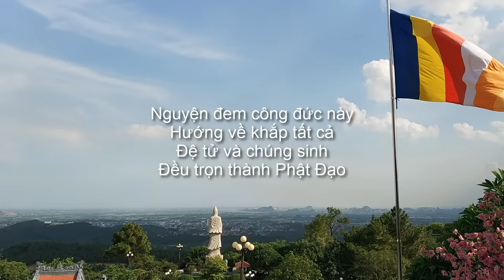Bài Sám Nguyện - Giúp Bình An Trong Tâm (Phụ đề)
Sám Nguyện (Phụ đề)
Thời khóa sám hối - Chùa Ba Vàng

Trang nghiêm đài sen ngự tọa
Đại hùng từ phụ Thích Ca
Đệ tử lắng lòng thanh tịnh
Bàn tay chắp thành liên hoa
Cung kính hướng về Điều ngự
Dâng lời sám nguyện thiết tha

Đệ tử phước duyên thiếu kém
Sống trong thất niệm lâu dài
Không được sớm gặp chánh pháp
Bao nhiêu phiền lụy đã gây
Bao nhiêu lỡ lầm vụng dại
Vô minh che lấp tháng ngày

Vườn tâm gieo hạt giống xấu
Tham, sân, tự ái dẫy đầy
Những nghiệp sát, đạo, ***, vọng
Gây nên từ trước đến nay.
Những điều đã làm, đã nói
Thường gây đổ vỡ hàng ngày.
Bao nhiêu não phiền nghiệp chướng
Nguyện xin sám hối từ đây

Đệ tử thấy mình nông nổi
Con đường chánh niệm lãng xao
Chất chứa vô minh phiền não
Tạo nên bao nỗi hận sầu;
Có lúc tâm tư buồn chán
Mang đầy dằn vặt lo âu,
Vì không hiểu được kẻ khác
Cho nên hờn giận, oán cừu;

Lý luận xong rồi trách móc
Mỗi ngày mỗi chuốc khổ đau
Chia cách hố kia càng rộng
Có ngày không nói với nhau
Cũng không muốn nhìn thấy mặt
Gây nên nội kết dài lâu;
Nay con hướng về Tam Bảo
Ăn năn khẩn thiết cúi đầu

Đệ tử biết trong tâm thức
Bao nhiêu hạt tốt lấp vùi
Hạt giống thương yêu, hiểu biết
Và bao hạt giống an vui.
Nhưng vì chưa biết tưới tẩm
Hạt lành không mọc tốt tươi
Cứ để khổ đau tràn lấp
Làm cho đen tối cuộc đời
*** lối bỏ hình bắt bóng
Đuổi theo hạnh phúc xa vời.
Tâm cứ bận về quá khứ
Hoặc lo rong ruổi tương lai
Quanh quẩn trong vòng buồn giận
Xem thường bảo vật trong tay
Dày đạp lên trên hạnh phúc
Tháng năm sầu khổ miệt mài
Giờ đây trầm xông bảo điện
Con nguyện sám hối đổi thay

Đệ tử tâm thành quy ngưỡng
Hướng về chư Phật mười phương
Cùng với các vị Bồ Tát
Thanh văn, Duyên giác,Thánh hiền

Chí thành cầu xin sám hối.
Bao nhiêu lầm lỡ triền miên
Xin lấy cam lồ tịnh thủy
Tưới lên dập tắt não phiền.
Xin lấy con thuyền chánh pháp
Đưa con vượt nẻo oan khiên.
Xin nguyện sống đời tỉnh thức
Học theo đạo lý chơn truyền.
Thực tập nụ cười hơi thở
Sống đời chánh niệm tinh chuyên

Đệ tử xin nguyện trở lại
Sống trong hiện tại nhiệm mầu
Vườn tâm ươm hạt giống tốt
Vun trồng hiểu biết, thương yêu.
Xin nguyện học phép quán chiếu
Tập nhìn tập hiểu thật sâu
Thấy được tự tánh các pháp
Thoát ngoài sinh tử trần lao.
Nguyện học nói lời ái ngữ
Thương yêu, chăm sóc sớm chiều
Đem nguồn vui tới mọi nẻo
Giúp người vơi nỗi sầu đau
Đền đáp công ơn cha mẹ
Ơn thầy nghĩa bạn dày sâu.
Tín thành tâm hương một nén
Đài sen con nguyện hồi đầu.

Nguyện đức từ bi che chở
Trên con đường đạo nhiệm mầu
Nguyện xin chuyên cần tu tập
Vuông tròn đạo quả về sau

Nam mô Cầu Sám Hối Bồ Tát
Nam mô Cầu Sám Hối Chư Phật
Nam mô Cầu Sám Hối Phật Đà.

Bản quyền thuộc Chùa Ba Vàng
Tuệ Đăng thêm phụ đề
Mùa an cư PL 2563